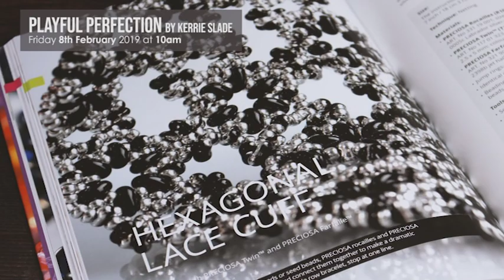playful Perfection Book 8th February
Playful perrfection Book 8th February 10am